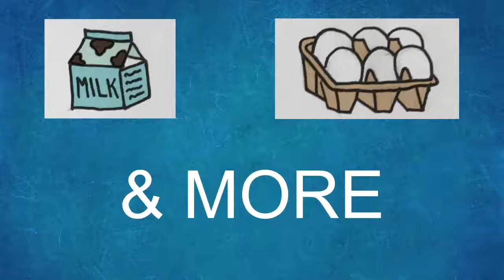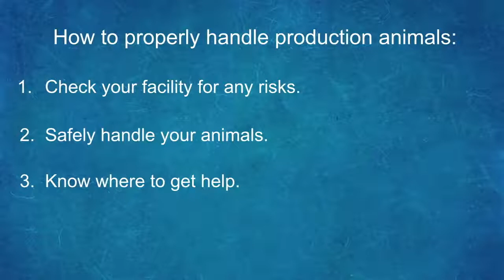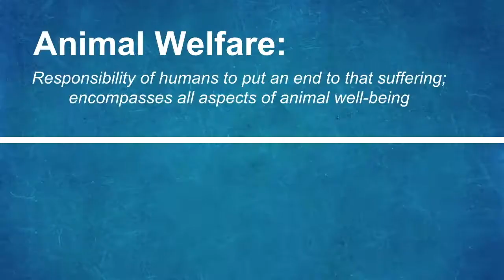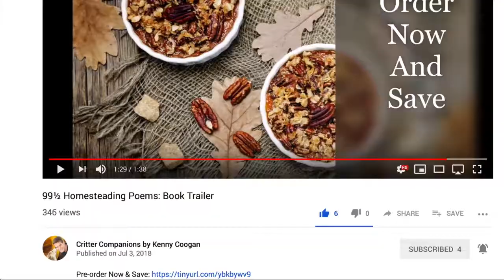Animal Welfare and Ethical Treatment of Animals - Middle School Agriculture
Middle School Agriculture - This video addresses components of animal welfare and ethical treatment of animals.
The student will be able to:
02.01 Describe the proper handling of production animals.
02.02 Compare animal welfare and animal rights.
02.03 Explain how animal welfare and animal rights advocate groups impact production agriculture.
02.04 Summarize animal cruelty and the consequences of cruel treatment of animals.

To access student worksheets for this video visit: kennycoogan.com

Thank you to Madison Wall for editing, Kate Bentley for audio and scripts, Presley Berman for audio and scripts, as well as Mr. Coogan and any zoos or aquariums featured in this video!
[Everything that you see in this video from the world map with animals to the drawings are original images that we have created. In some of our videos we feature examples with names, please note that all names are just fiction examples and any real life resemblance is entirely coincidental].

Images: Pexels & Pixabay & Unsplash